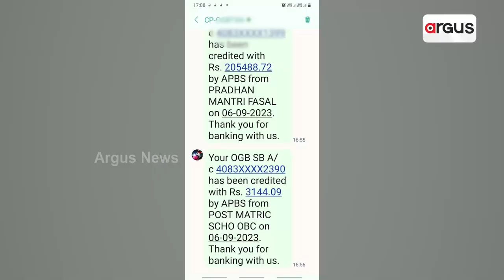Bank Accounts Credited With Lakhs Of Rupees From ‘Unknown Sources’ In Kendrapara